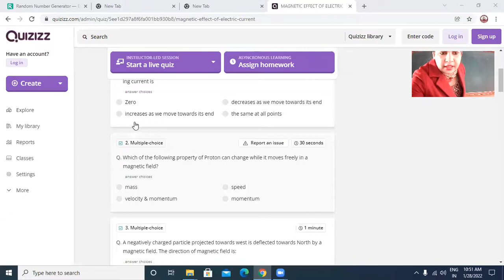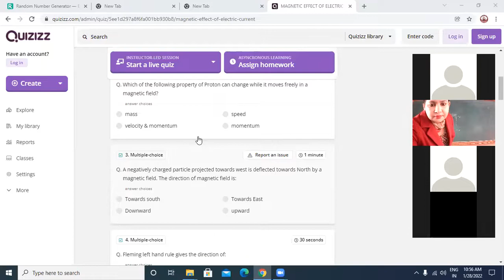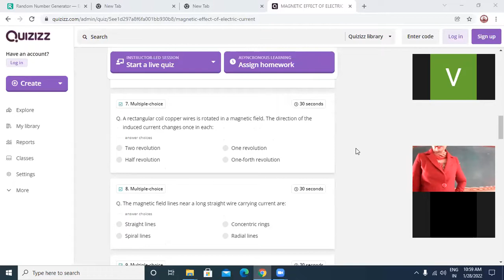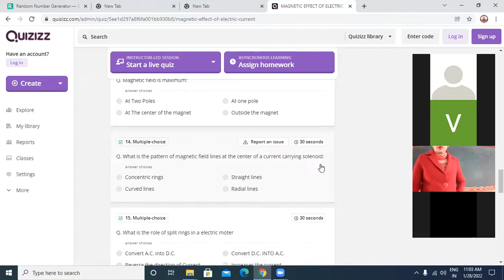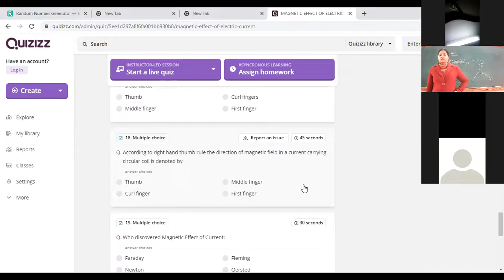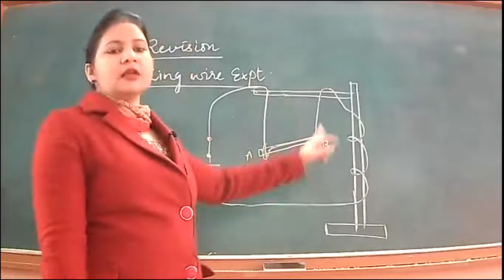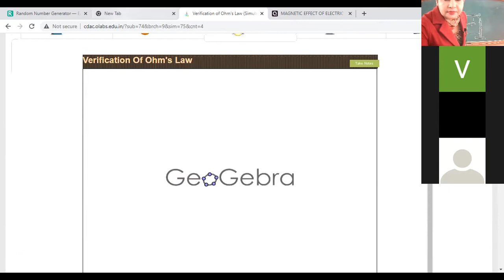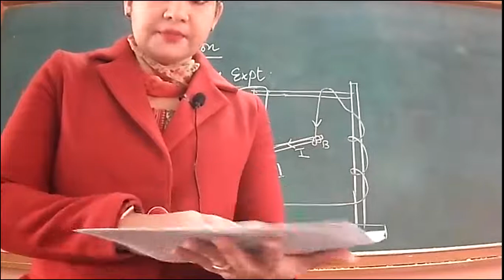28-1-2022_ class X D_ Physics